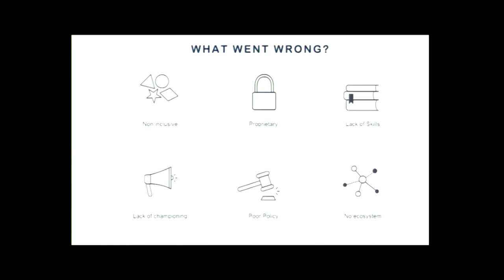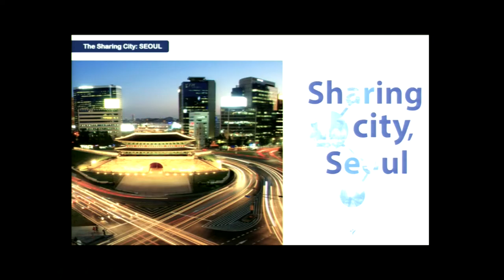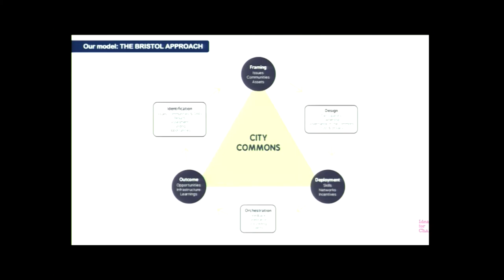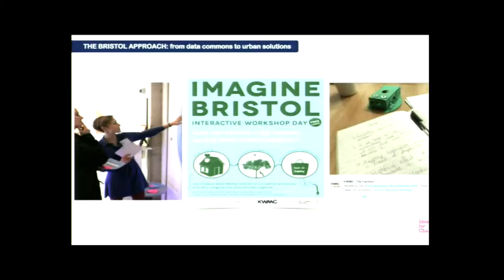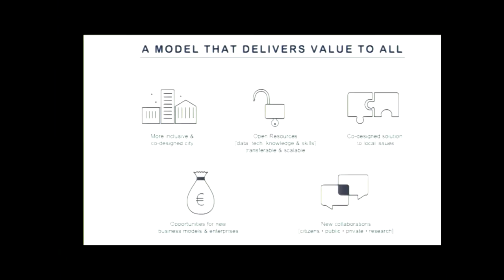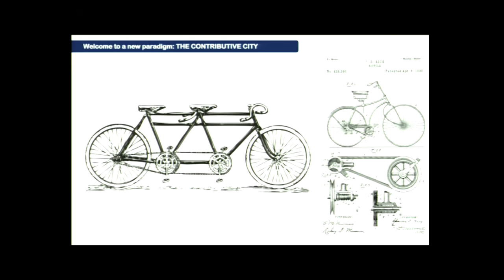Mara Balestrini- Making The Open City [FR]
Making the Open City en français